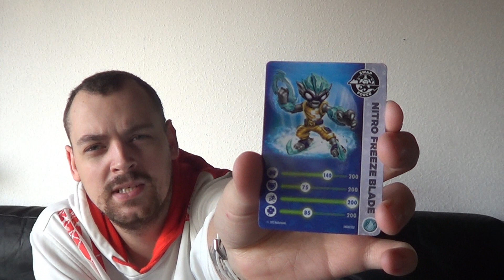Nitro Freeze Blade Unboxing Skylanders Swap Force Special Figur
Holt euch Nitro Freeze Blade

Hallo und Herzlich Willkommen zu einem neuen Video. Heute seht ihr Nitro Freeze Blade Unboxing Skylanders Swap Force Special Figur

Das Beste Aufnahmegerät

Ihr seit Fans von Disney? Dann besucht doch meinen Disney Infinity Kanal und begleitet mich auf spannenden Abenteuern in verschiedenen Welten oder wir lassen unsere Kreativität in der Toy Box frei in Lauf. 

Knallharte EgoShooter Action und Coole Let´s Play´s bekommt ihr auf meinen LP Kanal:

Am Wochenende könnt ihr mir auch Live beim spielen zuschauen.

Ihr möchtet euch über mein Equipment informieren und wissen wie ich Videos produziere? Hier habt ihr eine Übersicht meines Equipments:

So Freunde und wenn ihr das bis hierhin gelesen habt dann seit ihr jetzt fertig. xD
Wünsche euch einen schönen Tag und denkt immer dran HATERS ❤ME. ;)